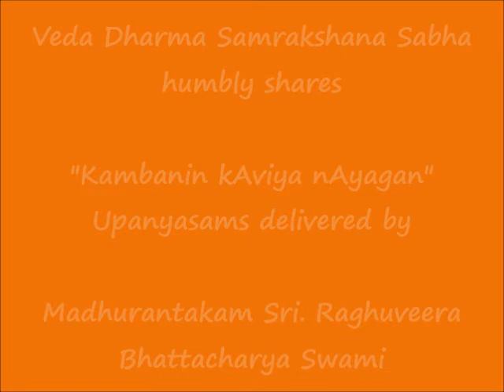087 - கும்பகர்ணன் வதம் kumbhakarNan vadham - கம்பனின் காவிய நாயகன் Kambanin kAviya nAyagan Upanyasam